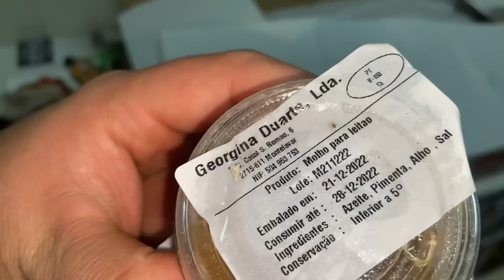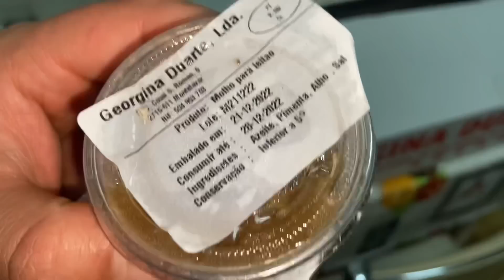CEIA DE NATAL 🎅